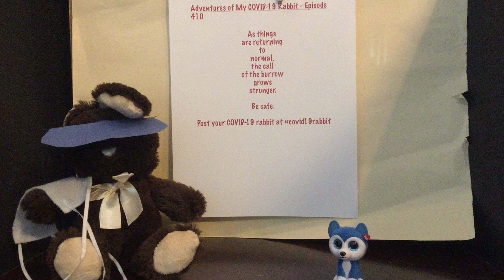Adventures of My COVID 19 Rabbit Episode 410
More normal activities.
(For COVID-19 info, see cdc.gov or your state health website)